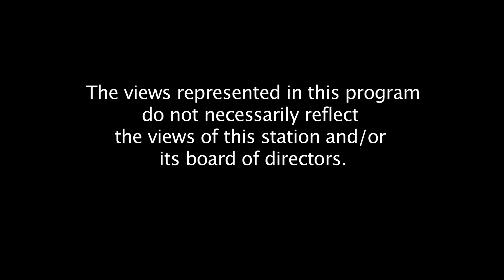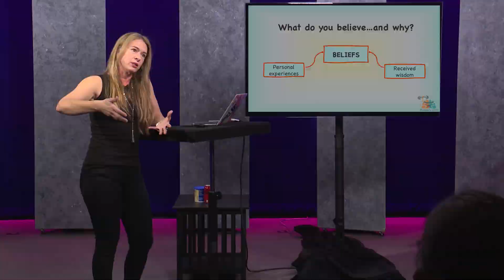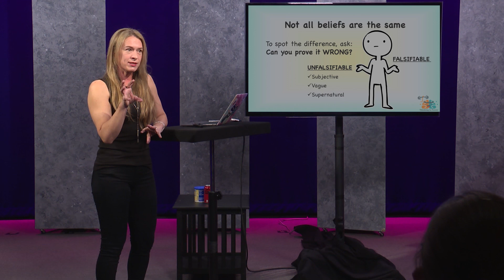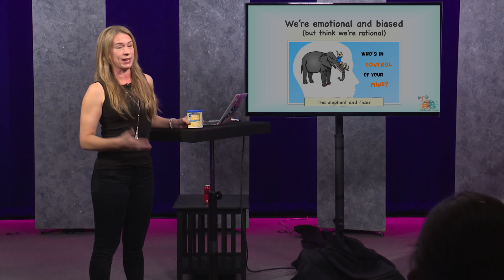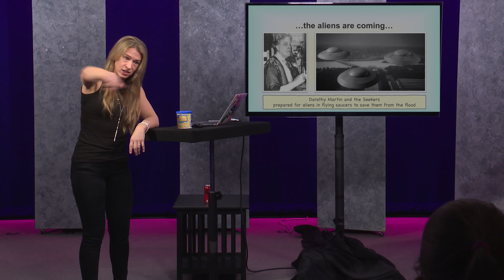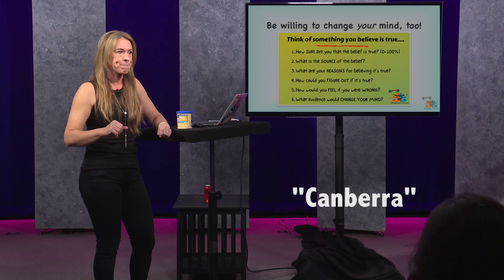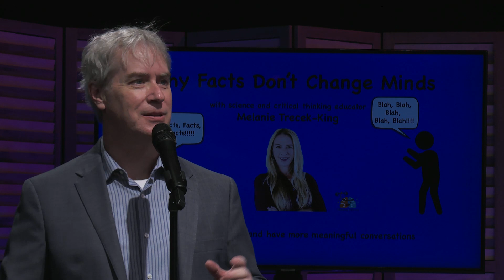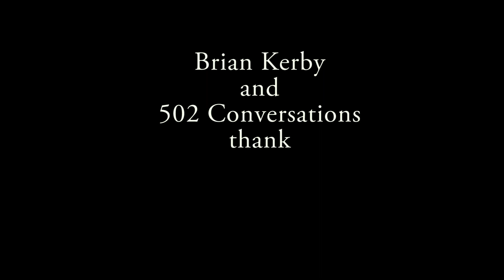Why Facts Don't Change Our Minds ~ with Melanie Trecek-King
In this special edition of 502 Conversations, Melanie Trecek-King presents "Why Facts Don't Change Our Minds" to a studio audience, followed by Q&A.
In addition to helping us understand what we believe and why; how we perceive reality; emotions, bias and confidence; evidence, reasoning, and logic; and much more, Melanie also offers some steps on how we can challenge our beliefs and change our minds.
Melanie Trecek-King is the creator of ThinkingIsPower.com, an online resource that provides critical thinking education to the general public. She is currently an Associate Professor of Biology at Massasoit Community College, where she teaches a general-education science course designed to equip students with critical thinking, information literacy, and science literacy skills.
An active speaker and consultant, Melanie loves to share her "teach skills, not facts" approach with other science educators, and help schools and organizations meet their goals through better thinking. She is also the Education Director for the Mental Immunity Project and CIRCE (Cognitive Immunology Research Collaborative), which aim to advance and apply the science of mental immunity to inoculate minds against misinformation.